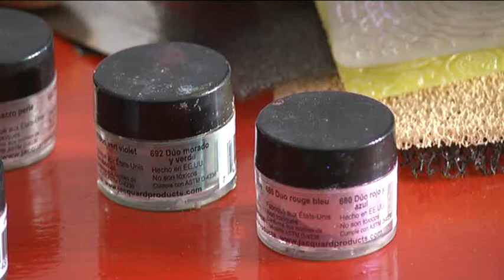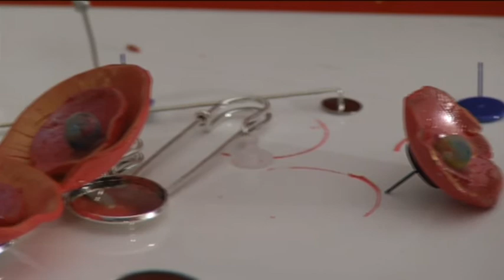Artesanía, diseño y manualidades en CRtv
Nueva sección donde aprenderemos a elaborar joyas y complemetos muy personales. Con cera polimerada y los consejos de la artista Coral Selas. Cada mes en CRtv, Actualidad Ciudad Real